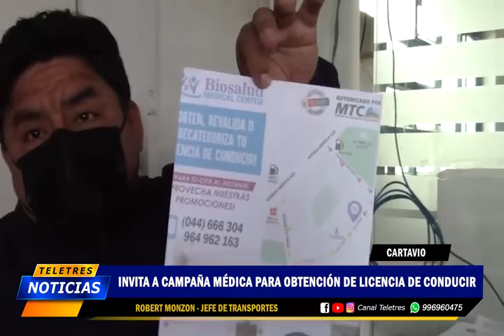🟡CARTAVIO - INVITA A CAMPAÑA MÉDICA PARA OBTENCIÓN DE LICENCIA DE CONDUCIR🔵